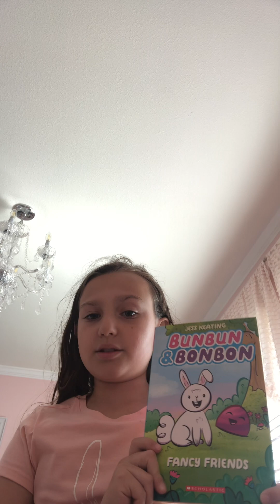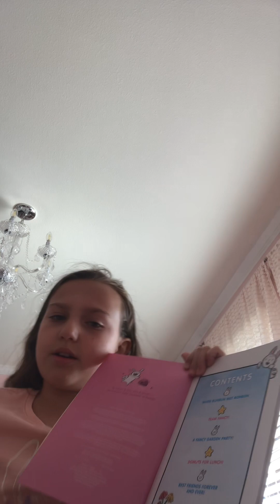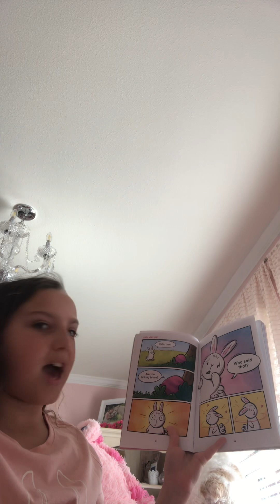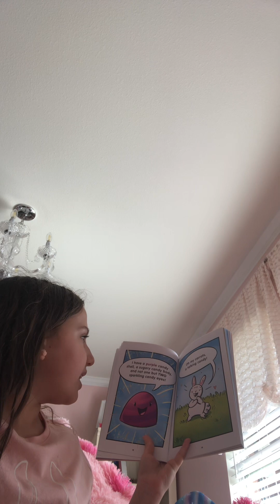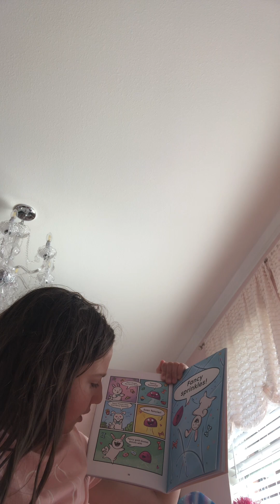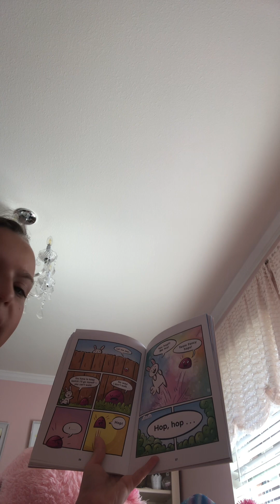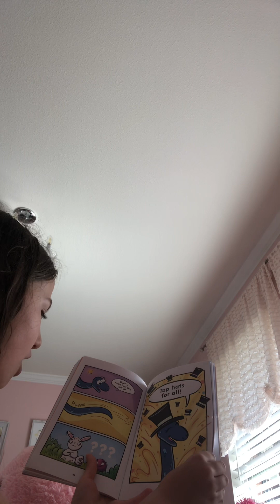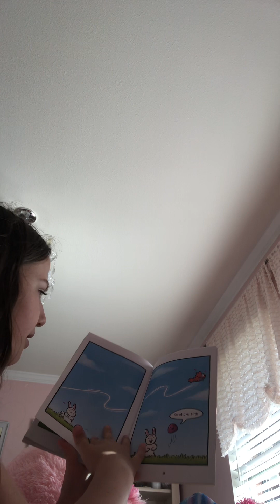My first ever read aloud video￼! 🤩